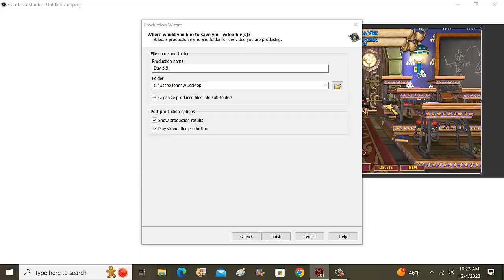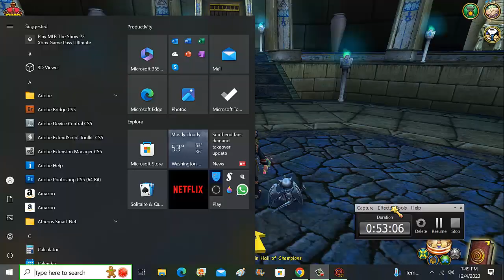Wizard101 - Budget Walkthrough - Day 6